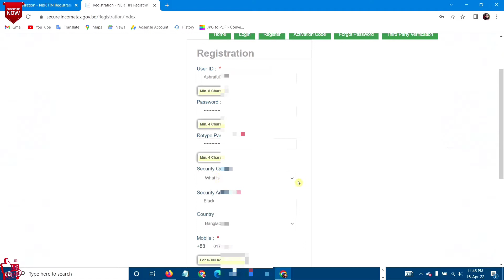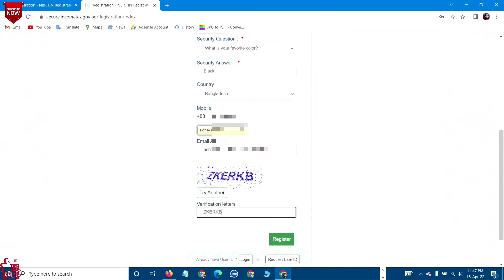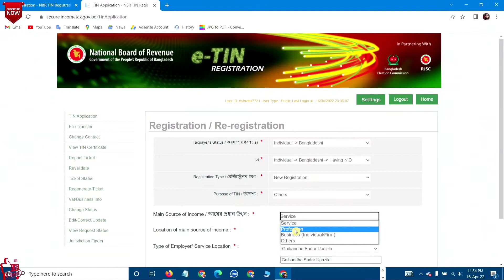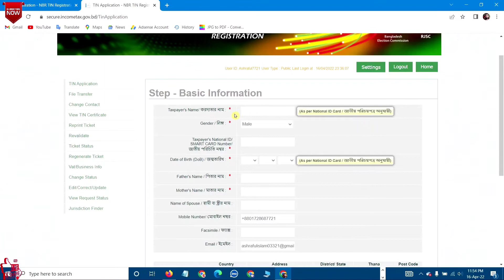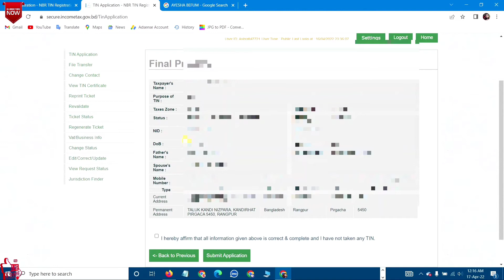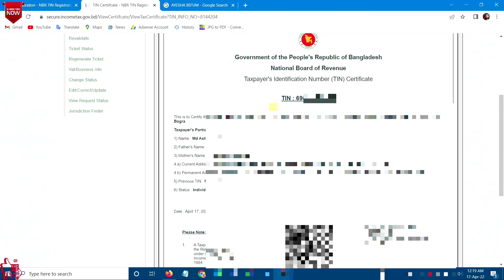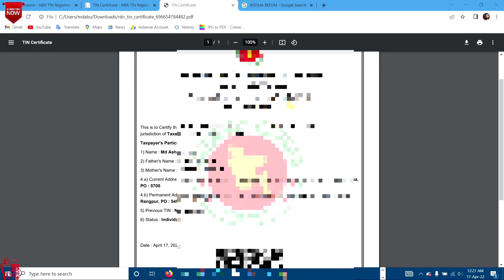E-tin registration করুন ফোনের মাধ্যমে . 10% vat , AdSense. YouTube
E-tin registration করুন ফোনের মাধ্যমে